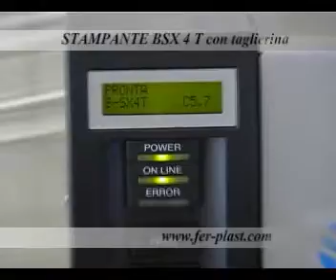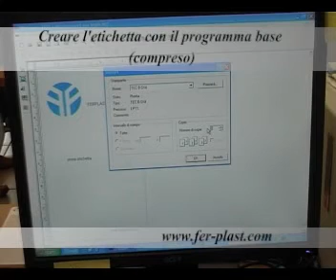Stampante Ferplast Bsx4T cartellini ed etichette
La stampante Thermal-Transfert per cartellino singolo è studiata appositamente per la stampa ripetitiva di cartellini singoli pre-fustellati. Ciclo di vita 30.000 km

CONTATTI:
Ferplast Snc